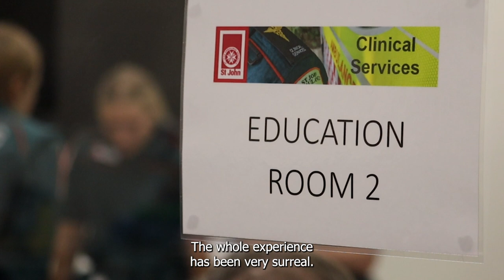What is Induction Like with St John NT?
Three years of study, three weeks of induction and it all leads up to this!

Georgia and Chris made the move to the NT to pursue paramedicine and are now out in the field applying life-saving skills to the community.